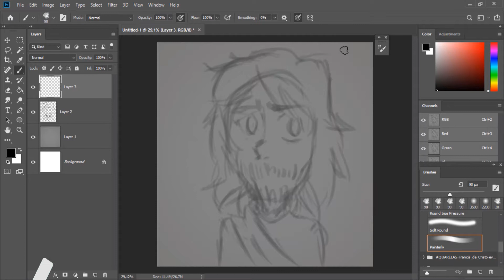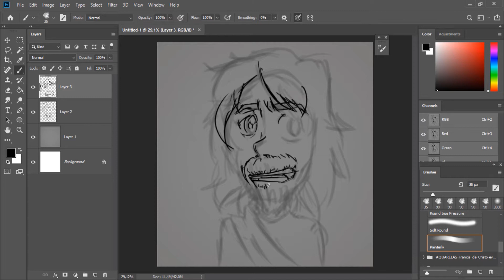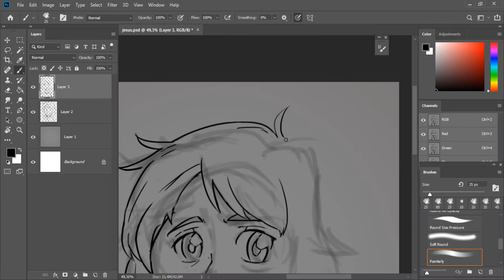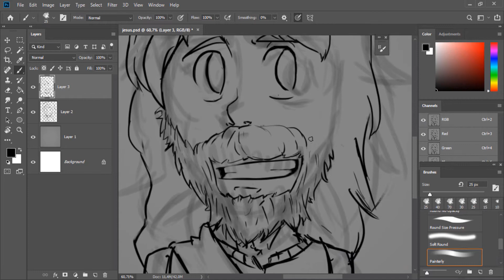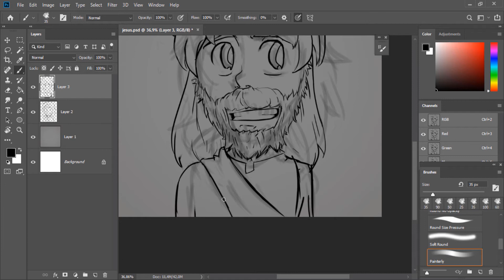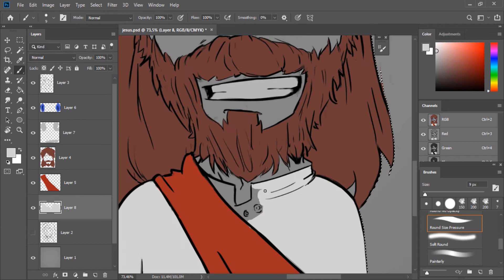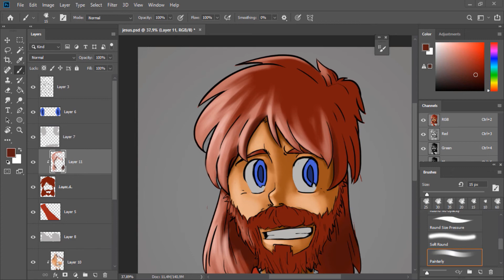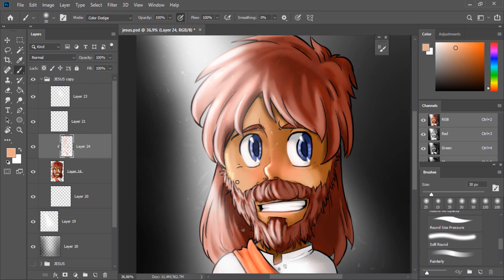Time Lapse Jesus Crist